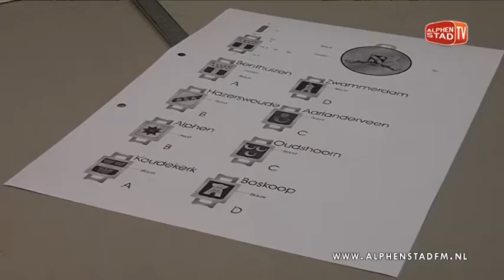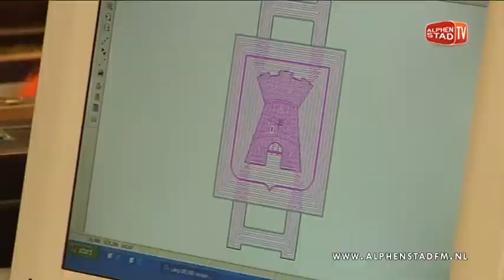Beëdiging burgemeester Liesbeth Spies in Alphen aan den Rijn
Op maandag 15 december 2014 werd Liesbeth Spies voor zes jaar beëdigd als de nieuwe kroonbenoemde burgemeester van Alphen aan den Rijn. Ze nam het stokje over van Tjerk Bruinsma.